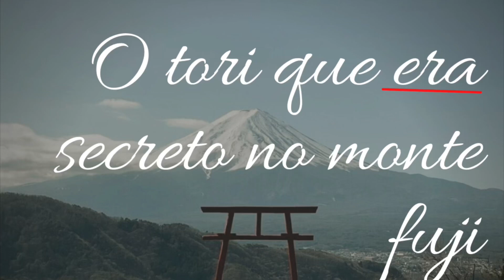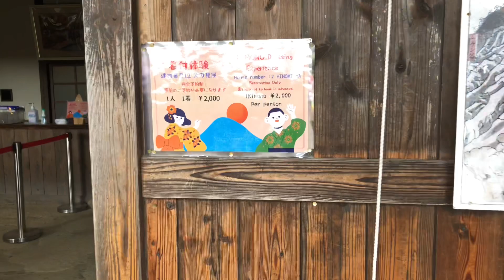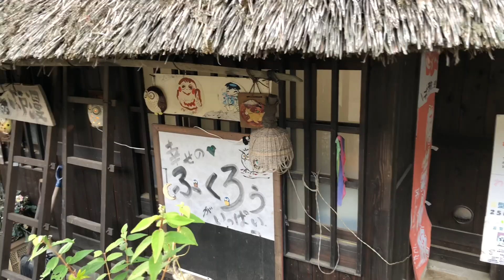O que fazer ao redor do Monte Fuji?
Um tori que era secreto agora virou ponto turístico tem até cafeteira.obs escolha um dia de sol pleno para visitar o Fuji por que você pode estar la e não vê-lo.